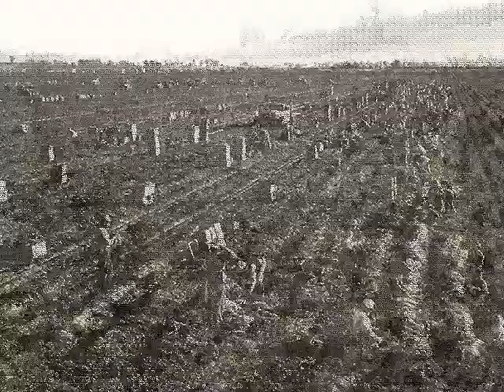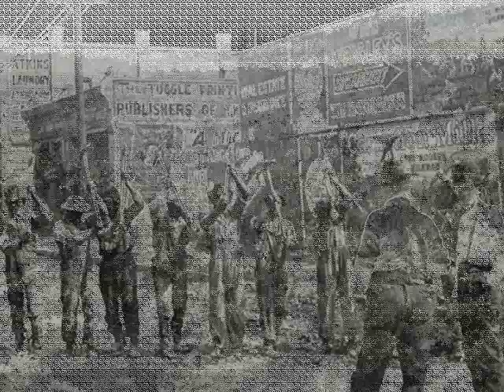Buley's Farm - Blind Lemon Pledge 2018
With echoes of the old Alan Lomax field holler recordings, “Buley’s Farm” is an a capella chain gang chant accompanied by a wistful slide cigar box guitar and plaintive harmonica. From my 2018 release “Evangeline”.